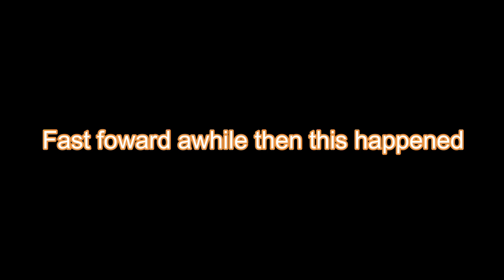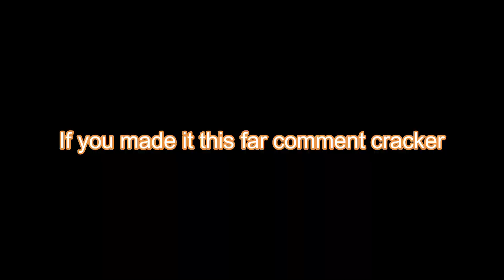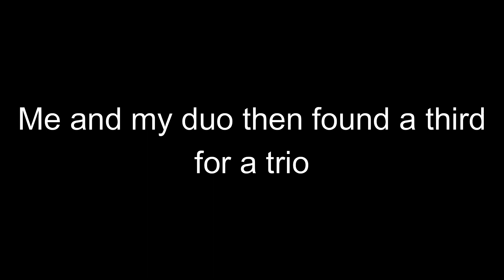How I Got 7k Arena Points 😈|Mafro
What's up guys, I recently hit 7k arena points. I thought it would be a good idea for a video since I haven't posted in awhile. Please watch until the end because this video took me awhile. Also I don't have all of my arena clips, I just put the ones I had. I took out a bit and skipped to the juicy stuff so the video was not to long.